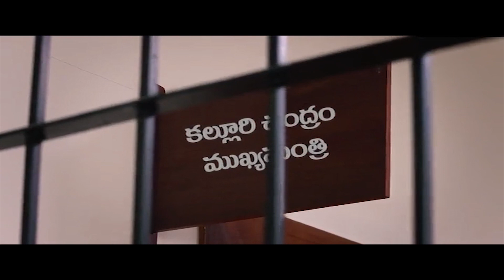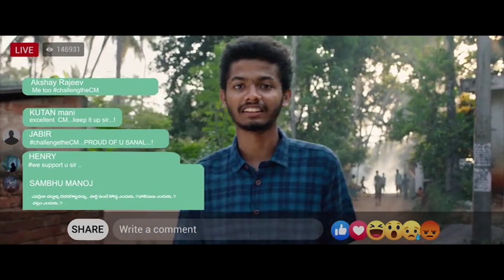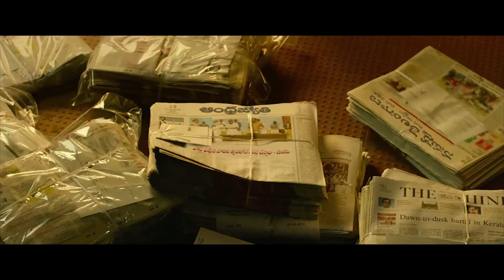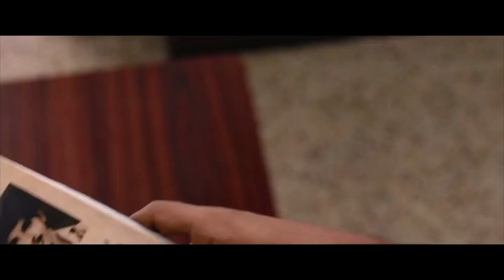నువ్వు కూర్చున్న కుర్చీని కొంచెం గట్టిగా పట్టుకో సీఎం | Today Telugu Movies